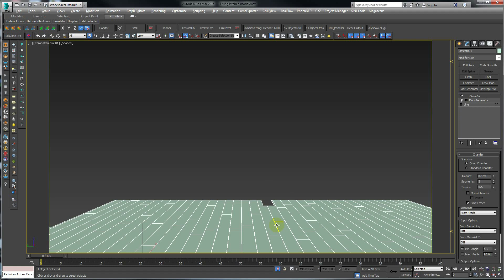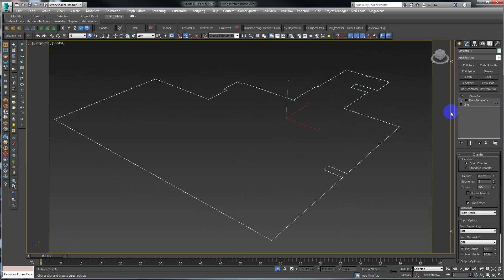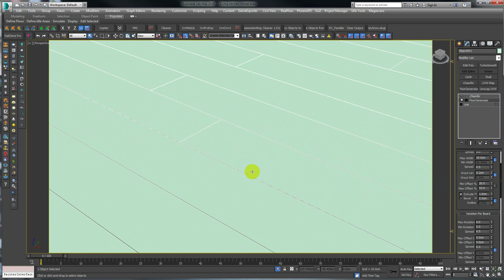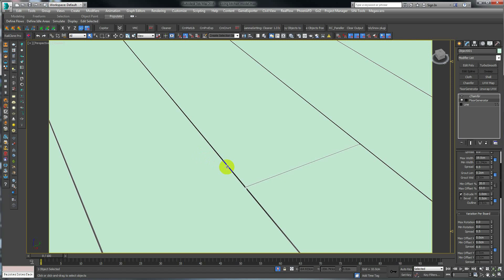Seri Interior Rendering 3Ds Max Untuk Pemula #03 : Floor Generator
Floor generator adalah plugin gratis (ada yang bebayar juga) dari yang sangat powerful untuk membantu kita membuat objek 3D berupa tile. Sangat mudah digunakan dan sangat flexible. Kami selalu menggunakan floor generator untuk mempercepat proses 3d modeling.